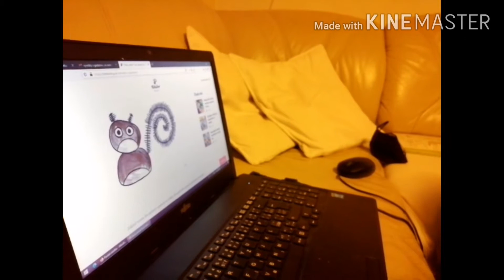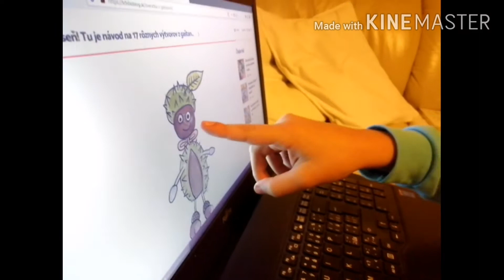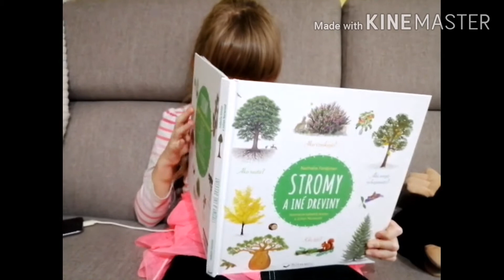Plody jesene :Hry na spisovateľov s krtkom, autorka :PaedDr. Miriam Valášková, PhD.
Tvoríme rozprávku, rozvíjame porozumenie textu